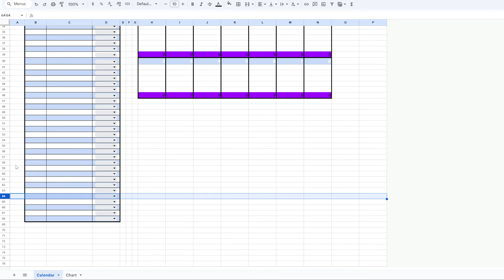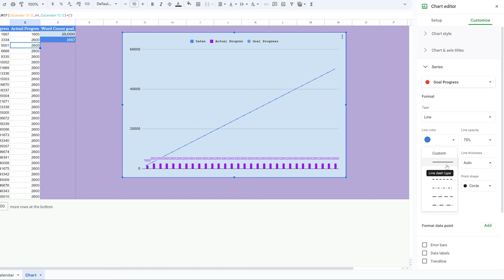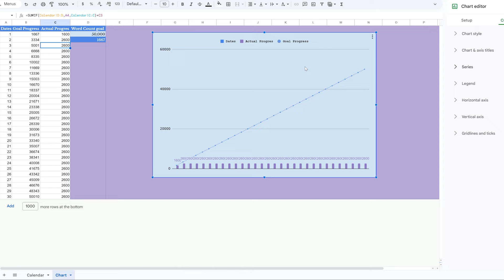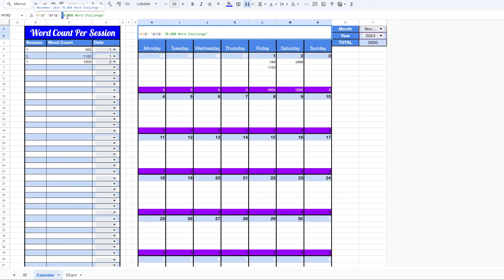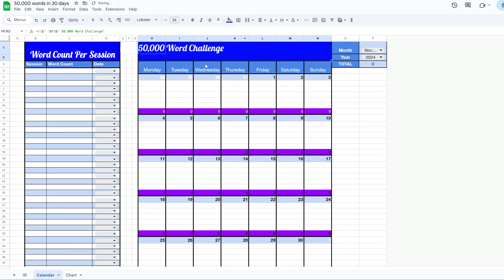Preptober with me || Why I'm DIY-ing my November writing challenge instead of using NaN0Wrimo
Are you still doing a November writing challenge even though there's all that stuff going on?

Tell me about your project and goals in the comments lets be writing pals!

0:00 What's going on with NaNoWriMo and why am I not using it?
5:37 Spreadsheet tour
13:55 Write with me! (And the story that I'm working on next month)
19:17 My Official writing plan for November

Say Hi!